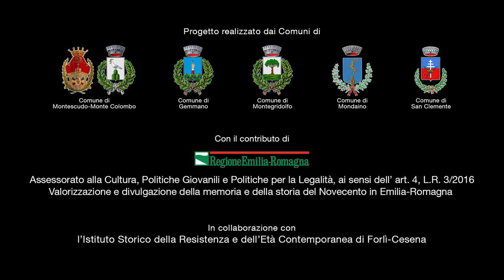Caterina Casadei - Memorie dalla Linea Gotica Orientale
Caterina Casadei, classe 1934, di Taverna di Montescudo - Monte Colombo. In questa emozionante  intervista ricorda i giorni trascorsi nel rifugio prima, in una grotta poi, senza acqua e cibo. Rivede ancora davanti ai suoi occhi il fuoco della battaglia, le esplosioni, i morti. I soldati, poi, avevano fame di bambini e ragazze: la guerra fa queste "belle" cose!